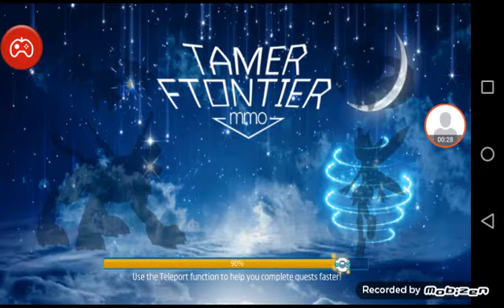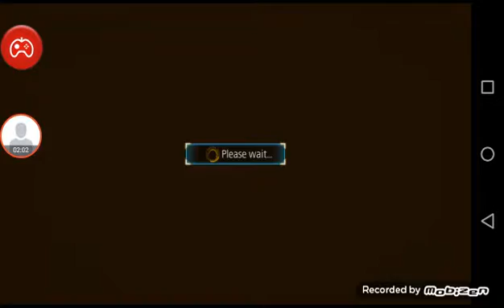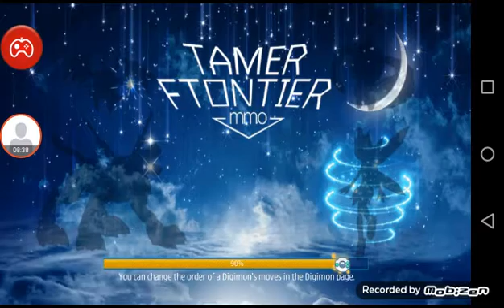Dunia digital (Tamer Ftontier)#1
Dalam video kali ini gue bermain game tamer ftontier game ini merkupakaan game digimon pertama di android

Sampai jumpa di video berikutnya Let's Flying In To The Sky salam gamers da da